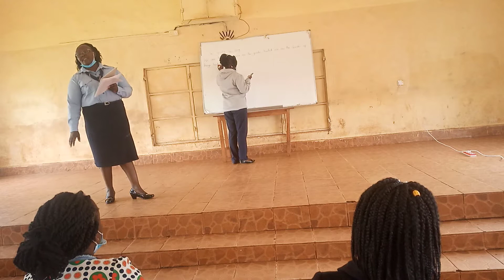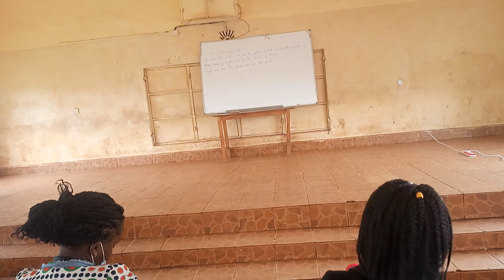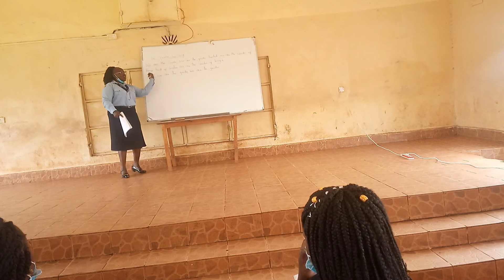KENYA GIRL GUIDES ASSOCIATION